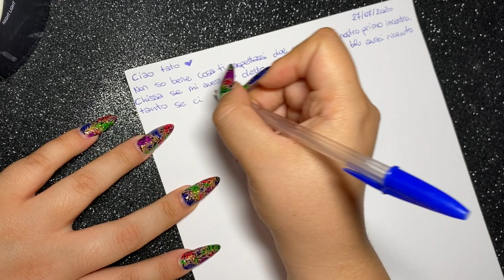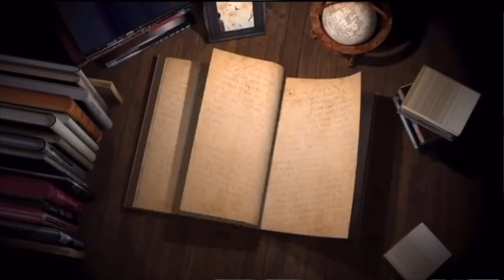Buon compleanno Tato - 27 luglio 2020 | Glen Carroll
Tanti auguri di buon compleanno a te che in punta di piedi mi stai stravolgendo la vita!